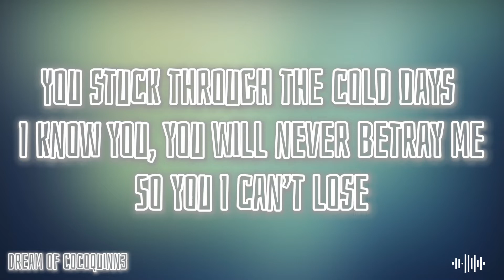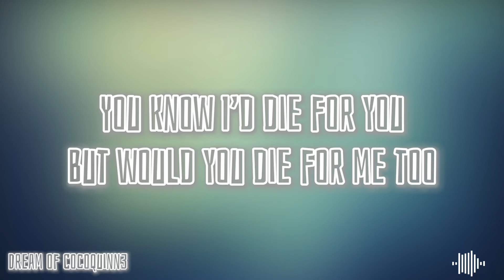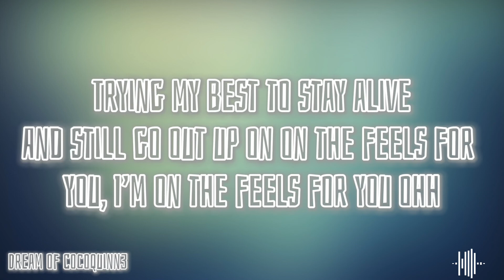Gavin Magnus - Real With You (Official Lyrics)